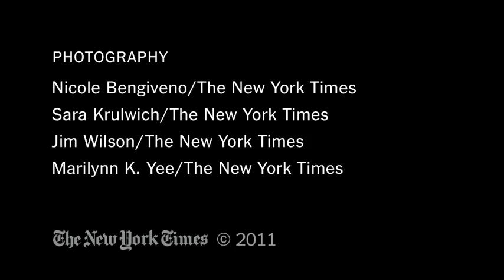Technology: The Legacy of Steve Jobs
As the founder of Apple, Steven P. Jobs transformed the personal computer and created a series of revolutionary products that extended computing into every nook and cranny of our culture.

in order to embed this video.